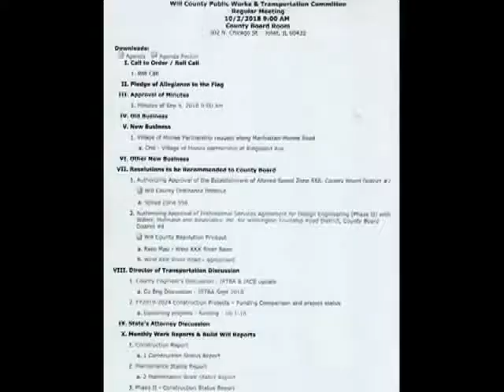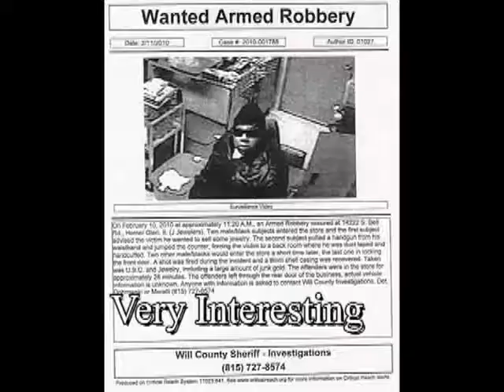Public works 10 2 2018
Construction States at Weber and I-55
Altered Speed limits